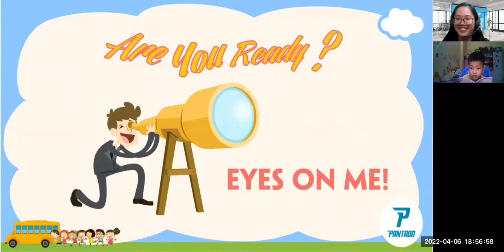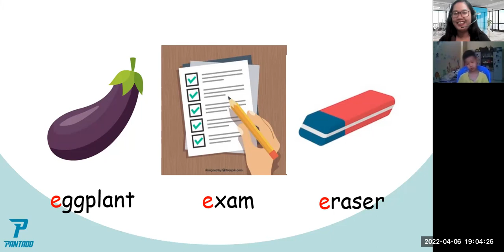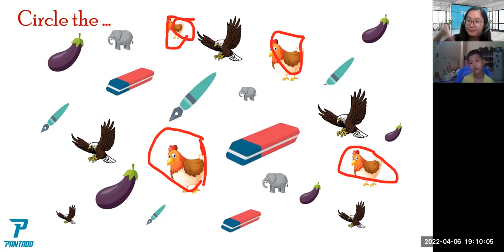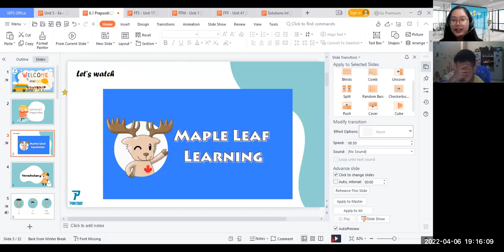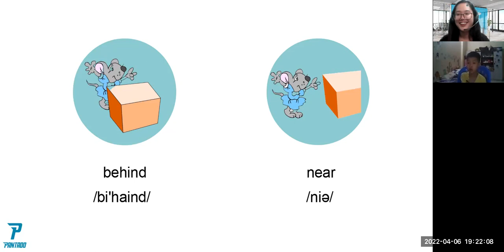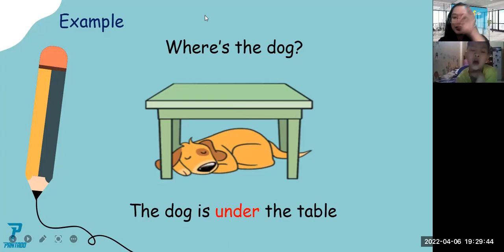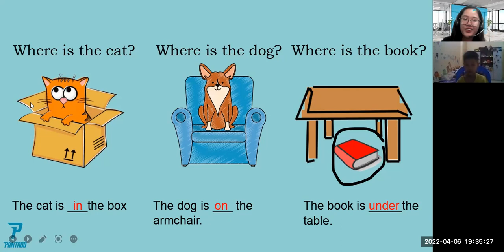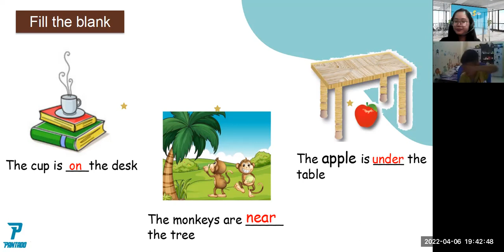pk2202094 6/4/22 level Ee lesson 2